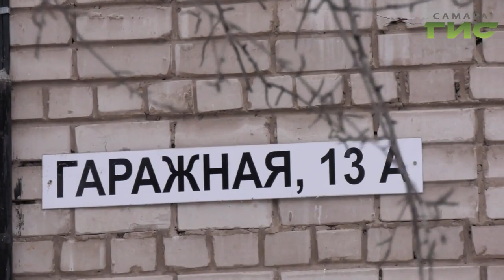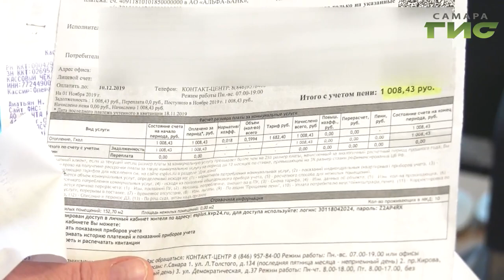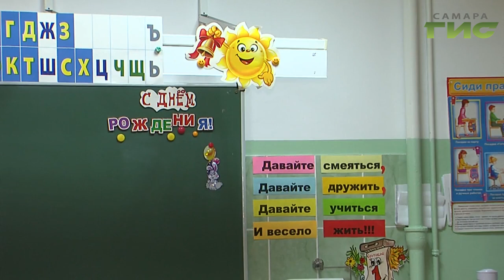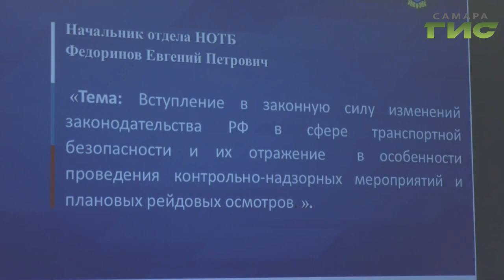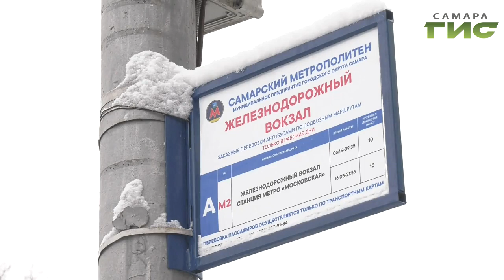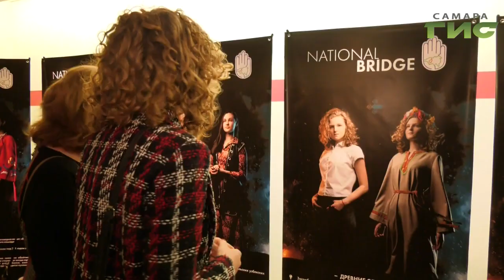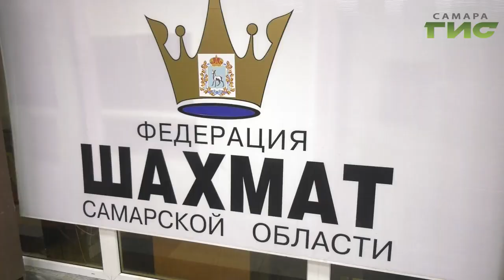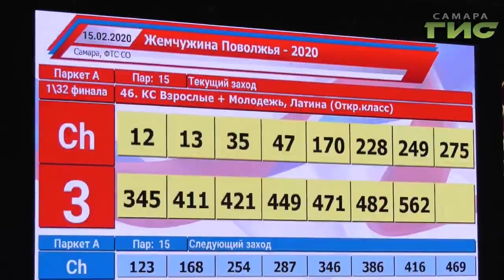"События" от 18.02.2020 (вечер)